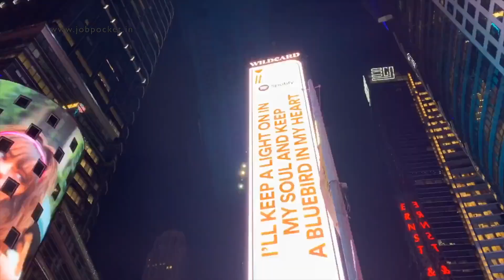Office Boy Jobs Interview / Jobs in Dubai | Visit visa jobs | UAE Interview Tomorrow |gulf job 2023